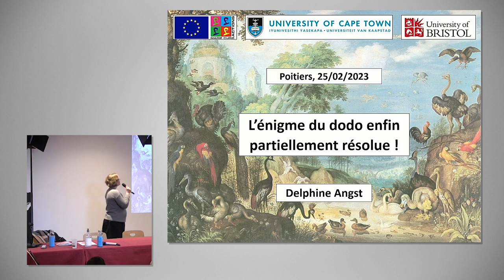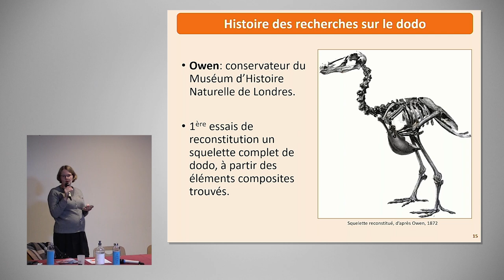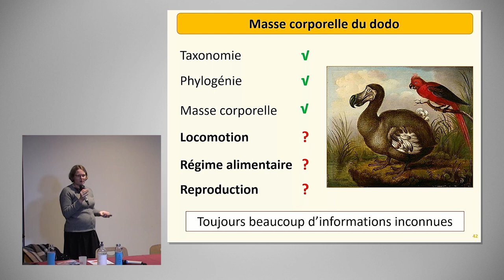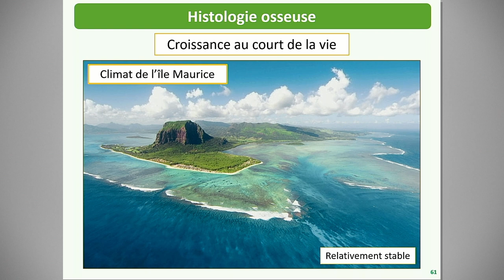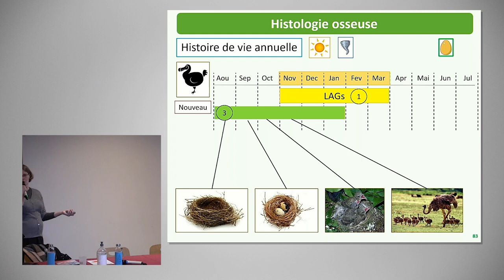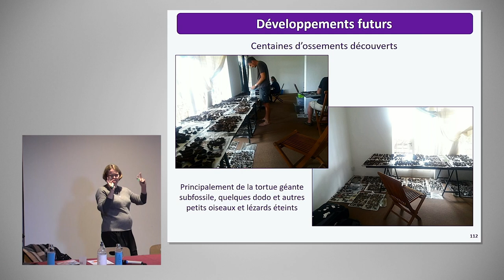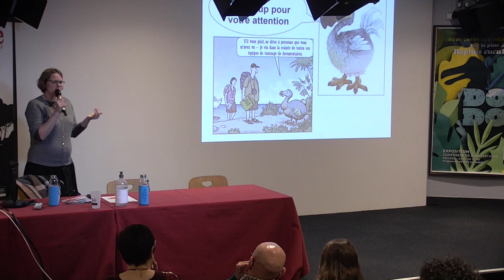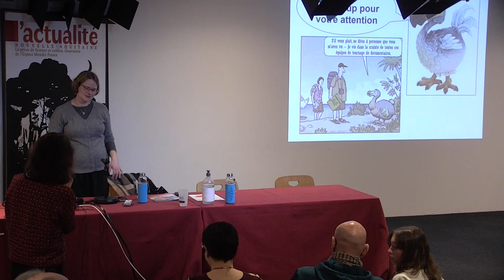Le Dodo : un oiseau que tout le monde croit connaître - Delphine Angst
Conférence de Delphine Angst, docteure en paléontologie.

Les dodos sont des oiseaux disparus que la majorité d’entre nous connaissent. Mais que savons-nous vraiment de ces oiseaux, icônes des extinctions dues à l’activité humaine. Tout le monde imagine que l’on connaît tout de ces oiseaux, mais est-ce vraiment le cas ?
Découvrez la vie des dodos et les nombreuses énigmes qui restent encore à élucider !